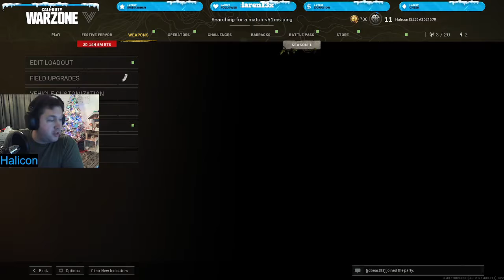EVERYONE DECIDED TO ATTACK US!! - Warzone Plunder Matches - (Feat - Jairo Banegas!!)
Happy New YEAR!! We returning to play some Warzone Plunder Trios Matches!! We get to play with our friend Jairo Banegas for the first time in the new year!!